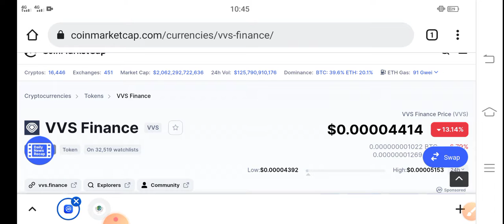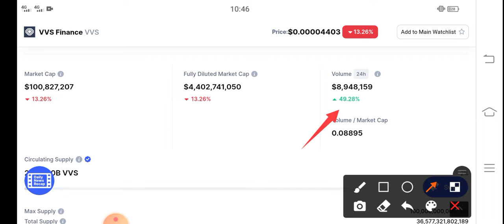VVS Finance Suddenly Pump || VVS Price Prediction & News Today! VVS Today News